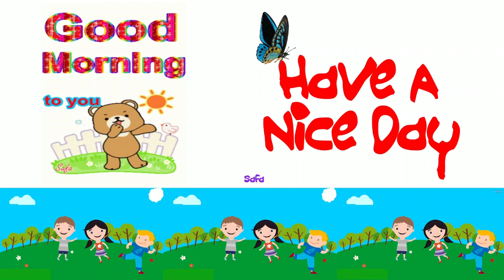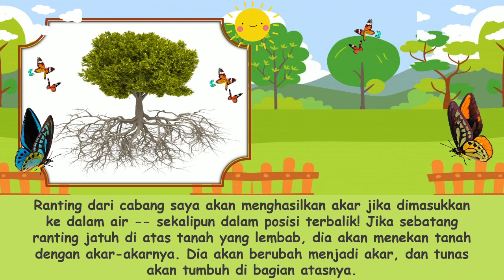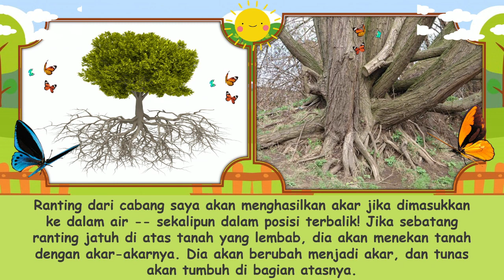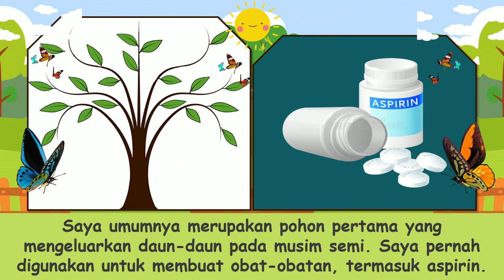"Siapakah Aku? Pepohonan" Renungan Pagi Anak-Anak | 21 Mei 2022